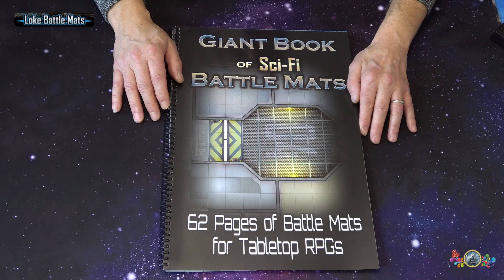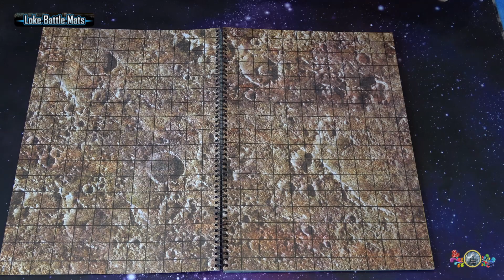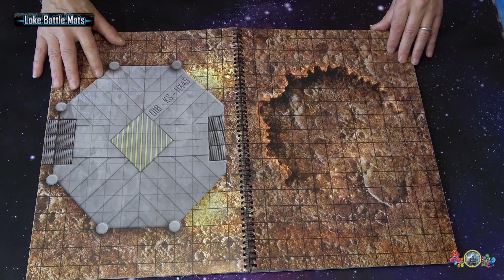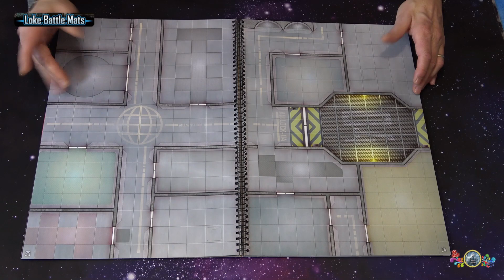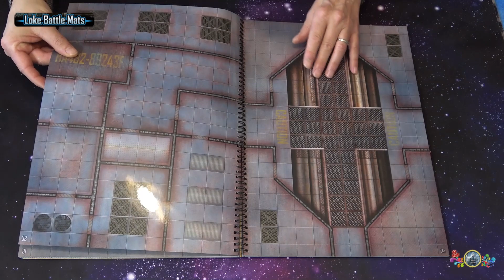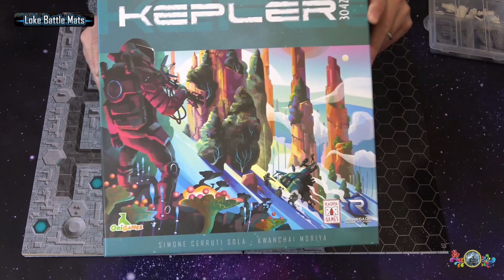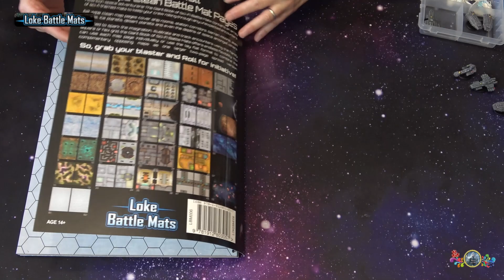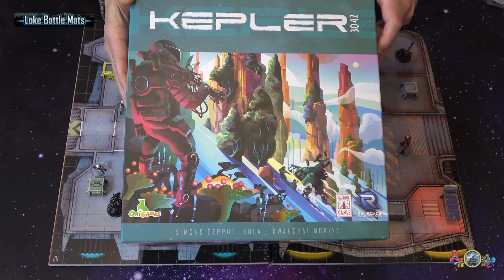☄️ Loke BattleMats | 👽 The Giant Book Of Sci-Fi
Hello en partenariat avec Loke BattleMats, je vous présente The Giant Book Of Sci-Fi.  Amitiés. Eric